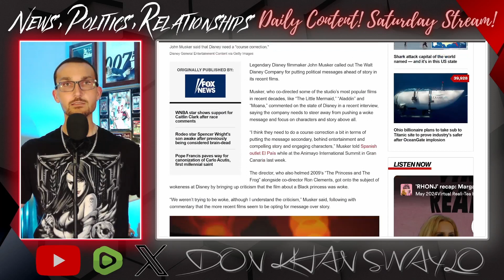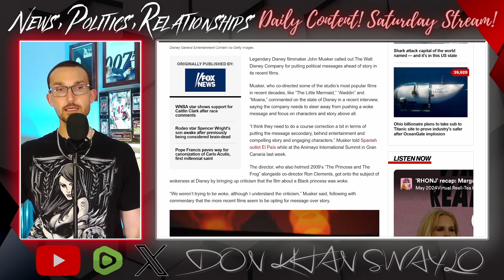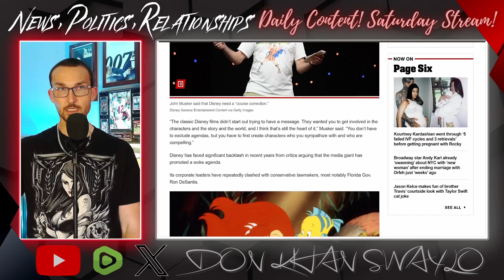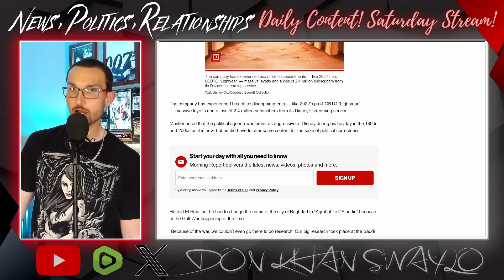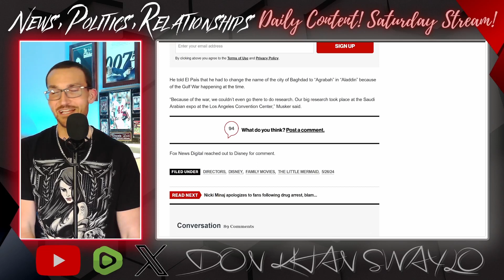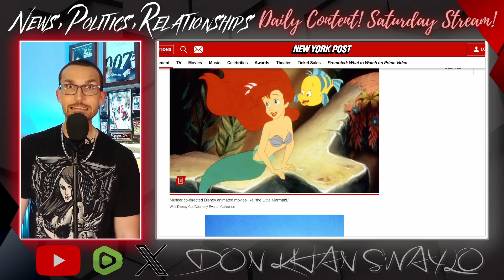Little Mermaid and Aladdin Director Calls Out How Disney Got Too WOKE!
Legendary Director John Musker, who helmed such Renaissance era masterpieces like The Little Mermaid, Aladdin and Hercules, is breaking his silence about how his former employer has prioritized messaging over compelling characters and engaging stories.

He's right on the money and it's easy for everyone to see how much Disney has changed since Musker was working there. Sometimes it takes someone of his stature to reiterate these points for anyone to listen and make the appropriate changes.

But this is Disney we are talking about, they aren't going to change any time soon.